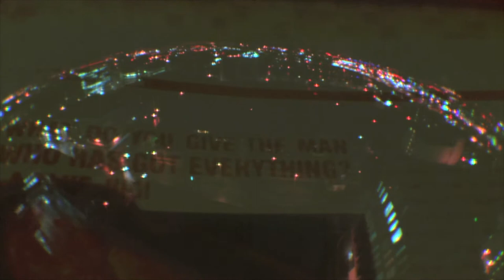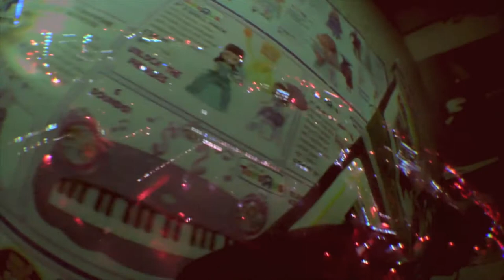mary column II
this time mary took a camera to look at some things that had been on her mind of late. we have somewhat an overlayed video jam to experience with the music.